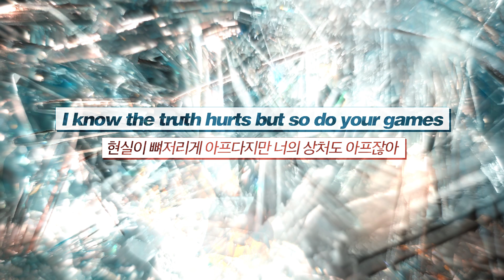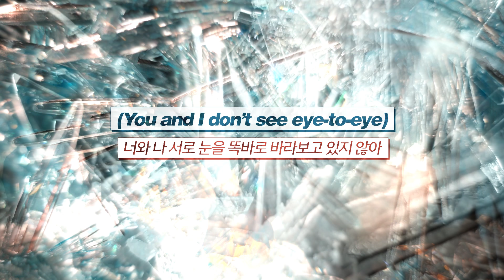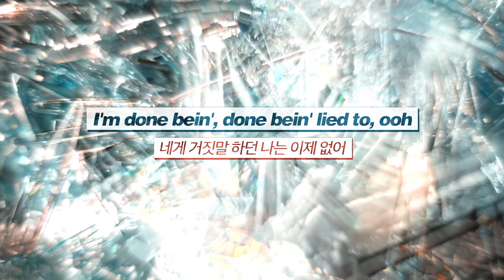못난 너의 모습: bülow - Wake Up (2019) [가사해석]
뷜로우의 Crystalline 앨범에서 세 번째로 좋아하는 곡 Wake Up입니다.
번역을 하다가 한창 망가졌을 때의 저의 모습과 저의 가까운 주변인들이 생각이 나서 자꾸 센치해지려고 그러던 걸 겨우 붙잡았네요 ㅋㅋ
저번 서재페에서 라이브로 들었을 때 너무 좋았던 노래가 몇 개 있었는데 그 중 하나가 Wake Up이고, 그 다음에 Euphoria였어요.
Euphoria도 정말 좋아하는데 밀린 영상이 많아서 다음에나 올라갈 것 같네요 ㅠㅠ
너무 좋아하는 Nothing But Thieves의 곡도 올라가야하는데
(3월부터 올려야지 올려야지 자꾸 생각만 ㅋㅋㅋㅋ해놓고 ㅠㅠ)
아직도 못 올리고 있는 곡들이 너무 많아요..
시간이 많았으면 좋겠다...